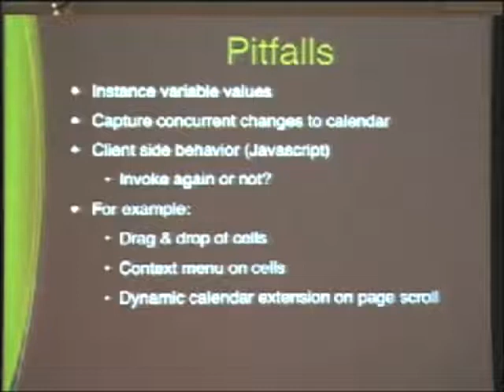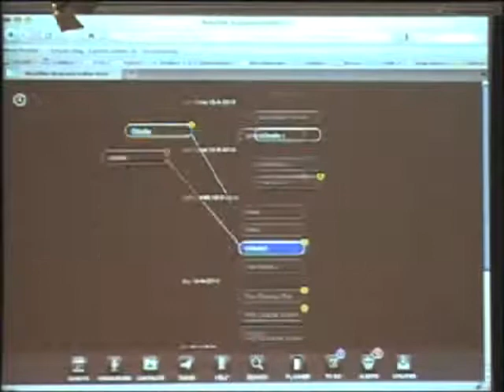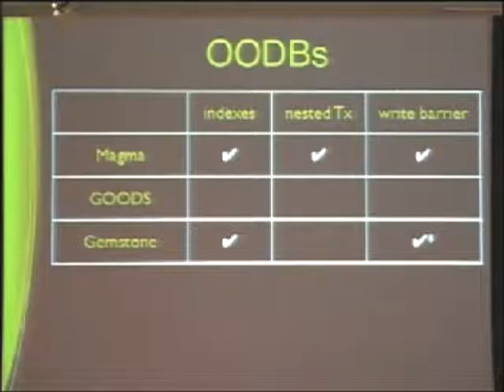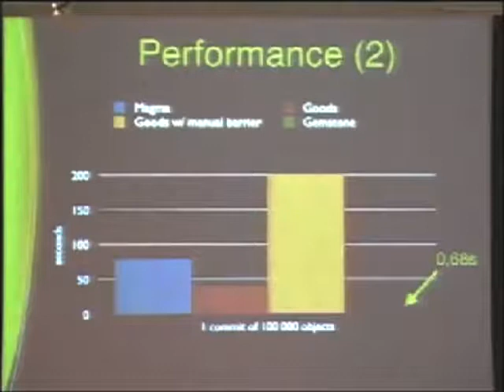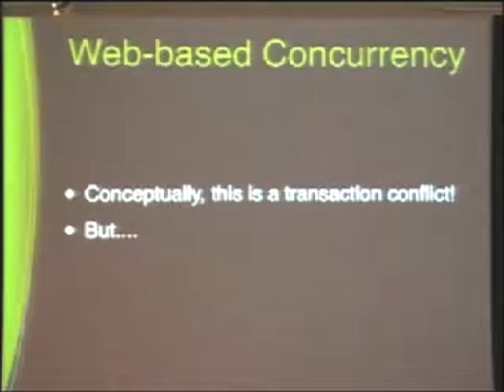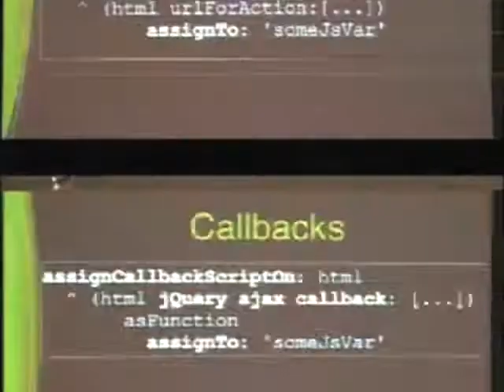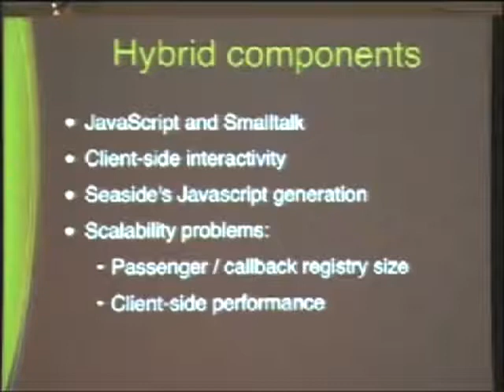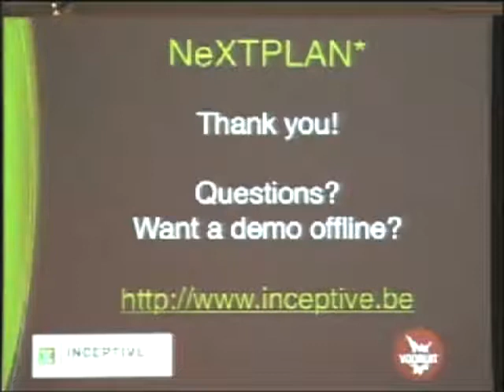Next Generation Event Planning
Johan Brichau, ESUG 2010, Barcelona, Spain.

Abstract

The Belgian Smalltalk startup "Inceptive" and Arts Centre "Vooruit" have created a next-generation enterprise resource planning system for event organizers and cultural centres. Its implementation in Seaside and Pharo Smalltalk gives shape to a highly interactive web application that puts the event organizers amidst an integrated suite of web-based event-planning tools. In this talk, we will demonstrate the application and focus on how Seaside and Smalltalk are ideal technologies to support such highly dynamic web applications. In particular, we will dive into several of the implementation highlights and adopted techniques, such as the jQuery-SVG integration, incremental rendering, hybrid javascript-Smalltalk components, object-oriented databases, etc. In addition, we will present spin-out libraries, experiences with test practices and lessons learned in our agile collaboration.